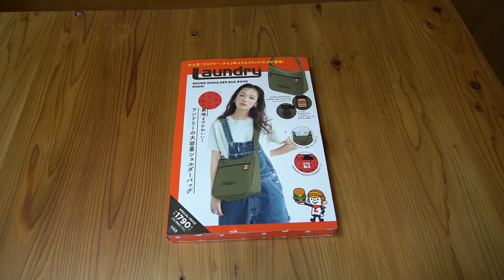【雑誌付録】ムック本 Laundry ROUND SHOULDER BAG BOOK KHAKI 開封レビュー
※期間限定（8/10〜8/16）宝島チャンネル全品送料無料キャンペーン
↓付録最新情報↓

サイズ（約）： タテ24×ヨコ30×マチ9.5cm